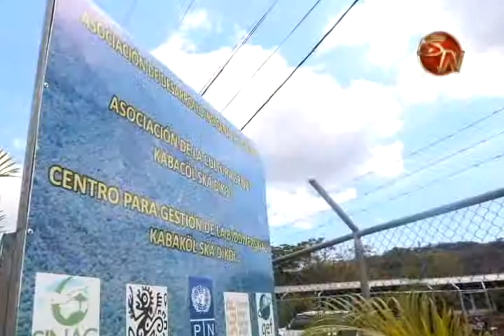Tenencia de tierras es la mayor necesidad que plantean territorios indígenas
La viceministra, Ana Gabriel Zúñiga Aponte, realiza una gira por diferentes territorios indígenas de Buenos Aires de Puntarenas, con el objetivo de conocer las necesidades de estas poblaciones.

Más noticias: tvsur.co.cr/noticias